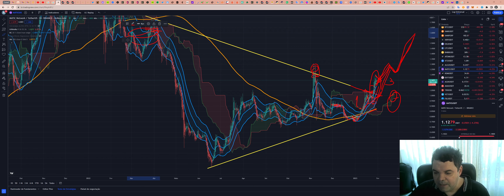Polygon (MATIC) - Análise de hoje, 30/01/2023!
ASSINE Sala de SINAIS (R$300/mês)

TWPvSrVQbDq4wyYiWTg2ubdqCfFhPkdiRw